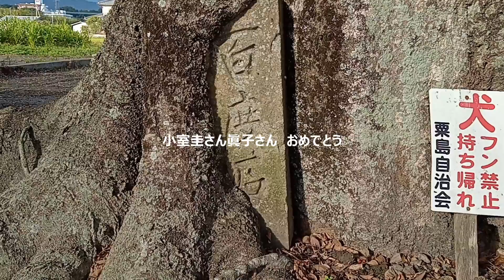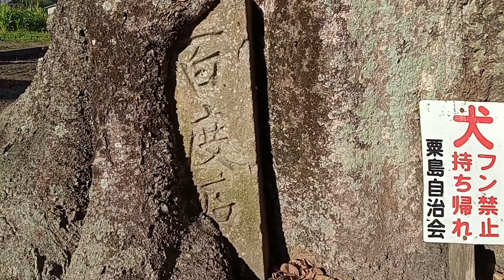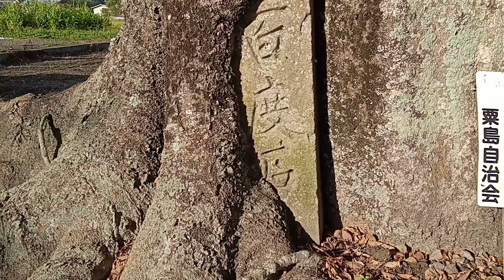小室圭さん.眞子さん『一生離れません』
小室圭さん.眞子さん『一生離れません』。秋篠宮家の長女・眞子さんが26日、大学時代から交際していた小室圭さんと結婚した。午後からの記者会見で眞子さんは、「自分たちの心に忠実に」小室さんと生きていく選択をしたと言明した。（BBC）近くにある市杵島神社の前には、ケヤキの大木に包み込まれた百度石があります。何十年もかかってこのような珍現象が起きたのでしょう。相思相愛のように包まれた百度石、もう一生離れられません。圭さん眞子さん、いつまでもお幸せに。　NO.502

【おすすめ動画】(内部リンク)

【ビックリ】稲刈り歴40年のおばあちゃんが、一人っきりでコンバイン稲刈り

【ビックリ】稲刈り歴40年のおばあちゃんが、一人っきりでコンバイン稲刈り.2

【ノーカット】眞子さま小室圭さん　2人で結婚会見(2021年10月26日)

「生きていくために必要」眞子さん・小室圭さん会見(2021年10月26日)